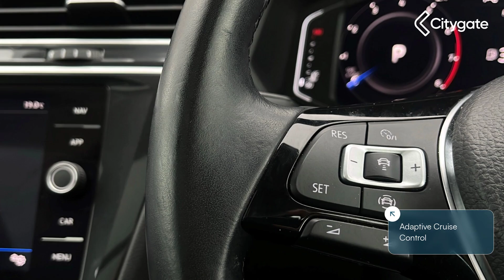Volkswagen Tiguan - SEL 1.5 TSI EVO 2WD 150PS 7-Speed DSG 5 Door - West London Volkswagen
Top Vehicle Features:
⭐ Panoramic Sunroof
⭐ LED Headlights with Dynamic Light Assist
⭐ Electrically Operated Boot
⭐ Front and Rear Parking Sensors
⭐ Technology Package
⭐ Discover Navigation System with 8in Touch Screen Display
⭐ Active Info Display 10.3in High Resolution TFT Dash Display
⭐ 19in Alloy Wheels - Victoria

Interior:
✅ Panoramic Sunroof
✅ Ergo Comfort Electric Drivers Seat
✅ USB Connection
✅ Android Auto / Apple CarPlay / Mirror Link
✅ Glovebox - Cooled
✅ Driver Profile Selection - Choice of 3 Settings - Eco - Normal & Sport Modes

Exterior:
✅ Electrically Operated Boot
✅ Roof Rails
✅ SUV

Safety:
✅ Technology Package
✅ LED Headlights with LED Daytime Running Lights
✅ Electrically Folding - Adjustable and Heated Door Mirrors
✅ Camera for Front Assist
✅ Driver Alert System - Fatigue Detection
✅ Lane Assist
✅ XDS Electronic Differential Lock for Improved Traction & Handling
✅ Driver Airbag

Technical:
✅ CO2 (g/km): 134
✅ Standard Euro Emissions: EURO 6
✅ Camshaft: DOHC
✅ Catalytic Convertor: Yes
✅ CC: 1498
✅ Cylinder Layout: IN-LINE
✅ Cylinders: 4
✅ Engine Code: DKTA
✅ Engine Layout: FRONT TRANSVERSE
✅ Fuel Delivery: TURBO DIRECT INJECTION
✅ Gears: 7 SPEED
✅ Number of Valves: 16
✅ Transmission: SEMI-AUTO
✅ WLTP - MPG - Comb - TEH: 29.7
✅ WLTP - MPG - Comb - TEL: 30.4
✅ Alternative Fuel Qualifying: No
✅ Badge Engine CC: 2.0
✅ Badge Power: 230
✅ Coin Description: TSi 150
✅ Coin Series: SEL
✅ Generation Mark: 2
✅ Service Interval Mileage: 10000
✅ Special Edition: No
✅ Special Order: No
✅ Engine Power (BHP): 230
✅ Engine Power (KW): 169
✅ Engine Torque (LBS.FT): 258
✅ Engine Torque - MKG: 35.7
✅ Engine Torque (NM): 350
✅ Engine Torque (RPM): 1500
✅ Top Speed (MPH): 142
✅ Emissions Test Cycle: WLTP
✅ Alloys?: Yes
✅ Space Saver?: Yes
✅ Tyre Size Front: 235/50 R19
✅ Tyre Size Rear: 235/50 R19
✅ Tyre Size Spare: SPACE SAVER
✅ Wheel Style: VICTORIA
✅ Wheel...